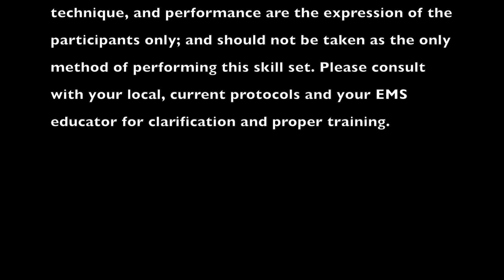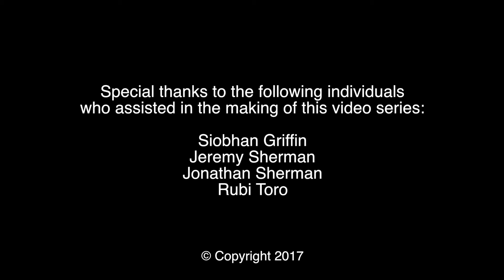NYS EMT Practical Skills Station - Albuterol Via Nebulizer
This video demonstrates one correct way to perform Albuterol Via Nebulizer to help prepare you for the New York State EMT Practical Skills Examination